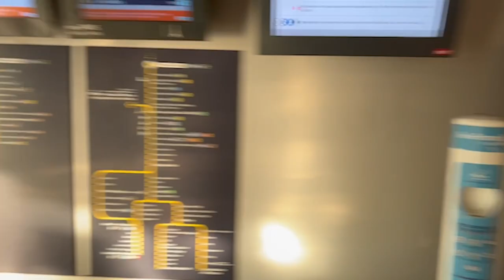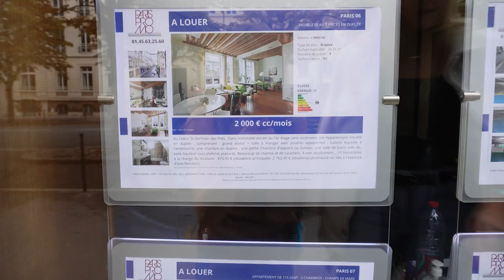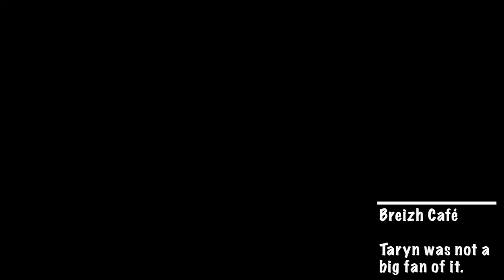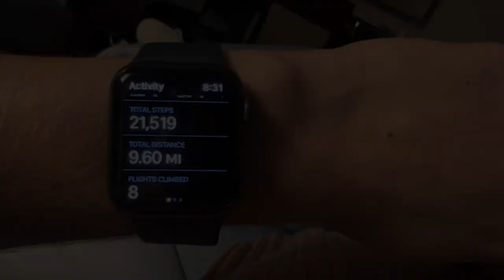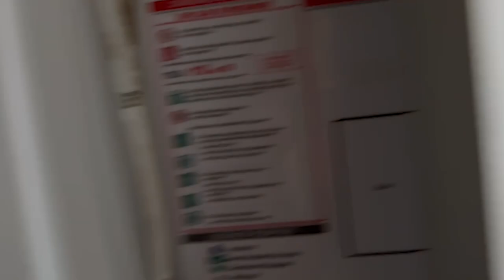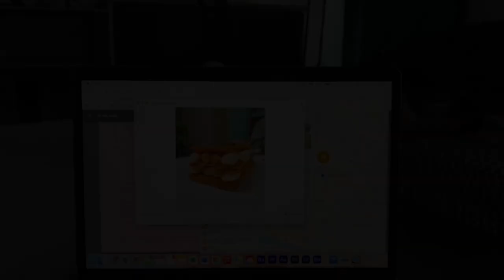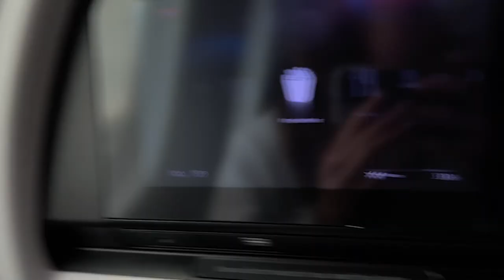TKN's Paris Vlog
Traveling is never fun... find out just how crazy our travel experience to Paris, France was, see and hear all about our experience of playing in the beautiful Roland-Garros Stadium, and lastly, watch our explorations through the City of Lights.

A bit lengthy so checkout the below chapters to skip around! Or just watch the whole thing :)

Easy Navigation:
0:00 - Intro
4:47 - Arrived in Paris
5:22 - First French croissant
7:54 - Tourney Time
8:55 - Kristen's Finger Injury
10:47 - Friday's Matches
12:04 - Post Lost Thoughts
12:35 - Exploring the Eiffel Tower
15:03 - Arc de Triomphe, Parc Monceaux, Sacre-Coeur
18:45 - Eiffel Tower tour, Carette, Brasserie Dubillot
21:13 - Du Pain et des Idées, Café Crème, The Louvre
24:00 - Paris Airport

Thumbnail Volleyball Picture Taken By Michael Gomez

Clip from @BeachVolleyballWorld VBTV